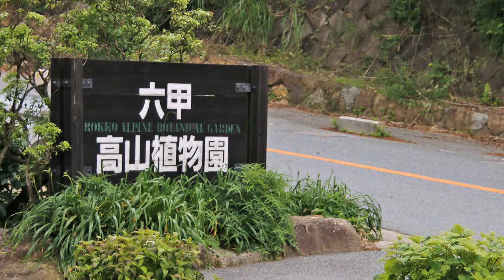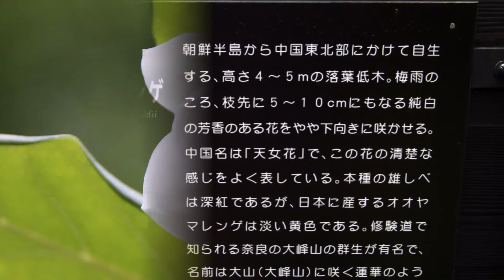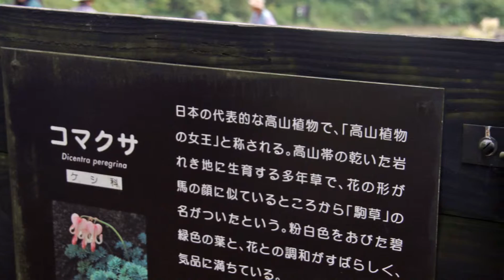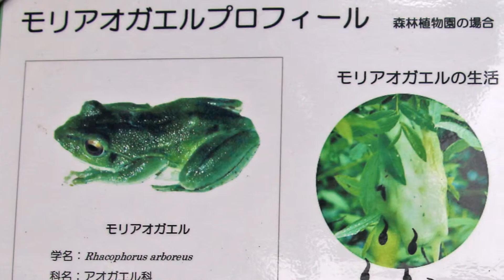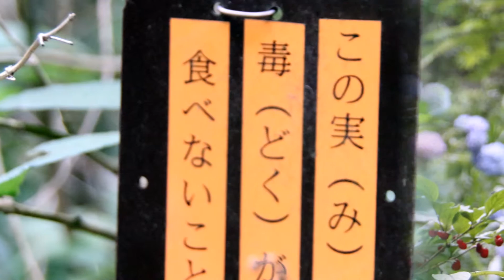2015 06 23 六甲高山植物園と神戸森林公園撮影会